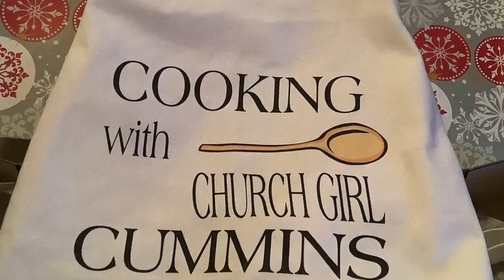My Movie 25